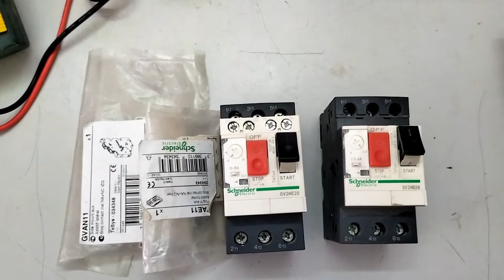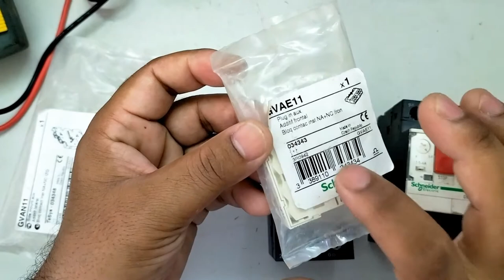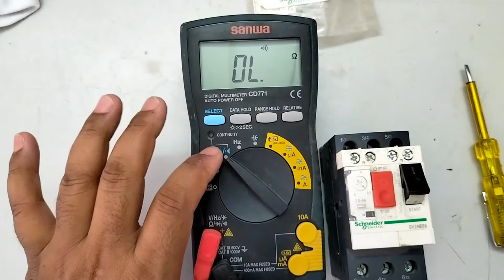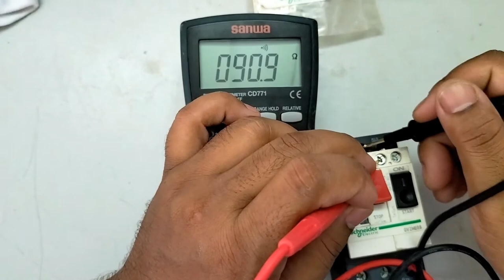Motor Protection Circuit Breaker used in motor, what is MPCB,auxiliary used MPCB connection hindi